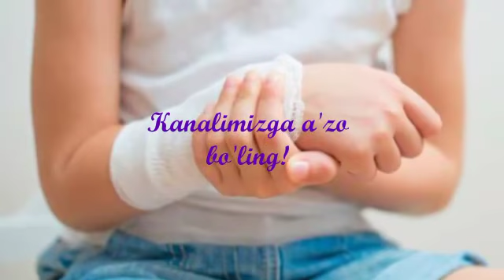Хаётий тажрибалар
*UZUM MARKET*  Do`konimizga marxamat:
1.Barcha viloyatlarga 1 kun ichida etqazib beramiz!